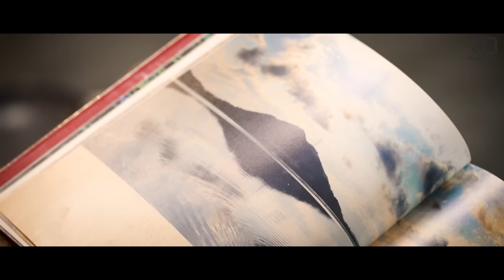Mutton Rogan Josh | रोगन जोश मटन करी | Kashmiri Style Roghan Josh | spicy Mutton | Chef Ranveer Brar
ROGAN JOSH - Here's the very exquisite recipe for the very famous Rogan Josh with the flavourful details about all the ingredients used in this recipe.
Enjoy this spicy mutton curry recipe straight from the amazing cuisine of the valley.

ROGAN JOSH
Serve 2-4

Ingredients
For Rogan
2 cups Water, पानी
2-4 Coxcomb, मावल फूल

For Tempering
2-4 tbsp Mustard oil, सरसों का तेल
2-3 no. Black cardamom, बड़ी इलायची
4-5 Black peppercorns, काली मिर्च के दाने
2-3 Cloves, लौंग
1 kg Mutton (with bones), मटन
Prepared Curd Mixture,तैयार किया हुआ दही मिश्रण
Salt to taste, नमक स्वादअनुसार
⅓ cup Prepared Rogan, तैयार किया हुआ रोगन
1 tbsp Red chili paste, लाल मिर्च का पेस्ट
1 tbsp Brown onion paste, तले हुए प्याज का पेस्ट

For Curd Mixture
1 cup Curd, beaten, दही
1 ½ tsp Fennel powder, सौंफ का पाउडर
1 tsp Dry ginger powder, सौंठ
5-6 Saffron strands, केसर
1 tsp Coriander powder, धनिया पाउडर
1 tsp Degi red chili powder, देगी लाल मिर्च पाउडर
¼ tsp Turmeric powder, हल्दी पाउडर

Process
For Rogan
In a handi, add water as required, Cockscomb, close the lid and boil it for a while.
Strain it in a bowl with the help of muslin cloth and keep it aside for further use.

For Tempering
In a handi, add mustard oil, once it's hot, add black cardamom, black peppercorns, cloves and let it splutter.
Add mutton and saute it for 6-7 minutes or until tender on medium flame.
Add prepared curd mixture, salt to taste, close the lid and cook it for 8-10 minutes or until the mutton is tender.
Add prepared rogan, red chili paste, brown onion paste and let it simmer for a while.
Transfer it to a serving dish and garnish it with coriander sprig.
Serve hot with rice.

For Curd Mixture
In a bowl, add curd, fennel powder, dry ginger powder, saffron strands, coriander powder, degi red chili powder, turmeric powder and mix it well.